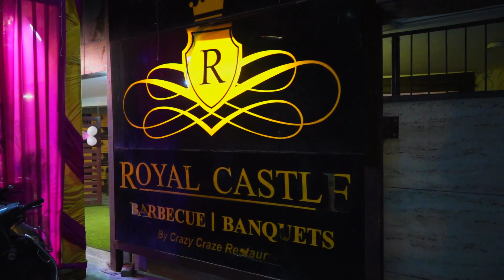Riyanshika ♥️ 1st Birthday 🎂 Teaser | SHRI KRISHNA PHOTOGRAPHY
I am also available on others social media platform too such like Facebook, please follow me there too. Links are below :-
OUR LOCATION - DELHI NCR